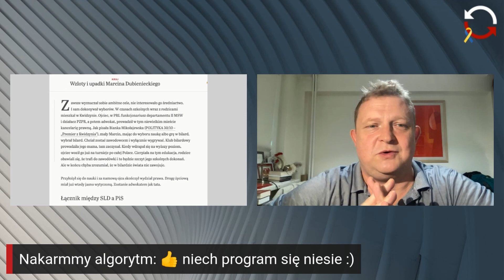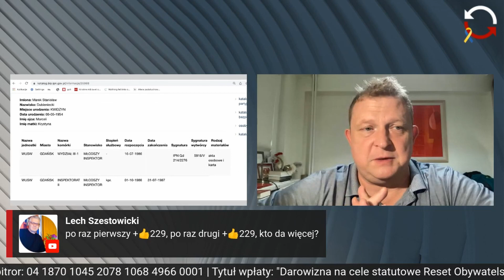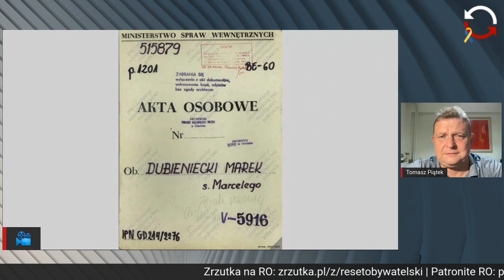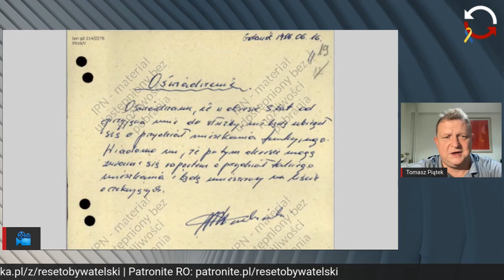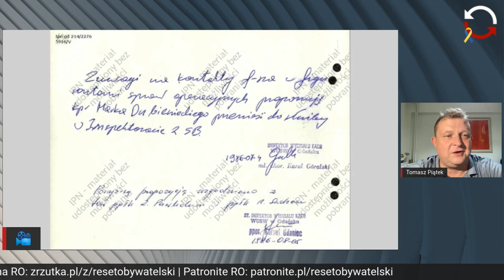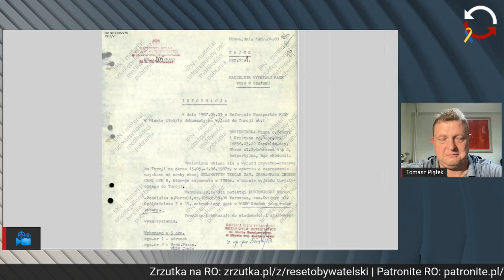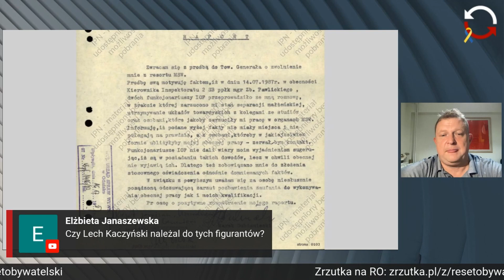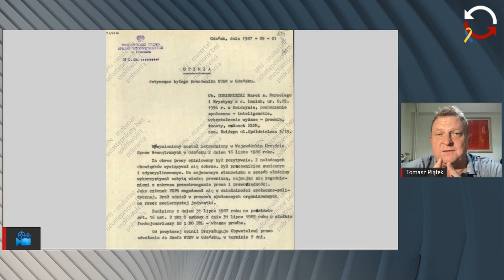Śledztwo Marcin Dubieniecki i jego kariera